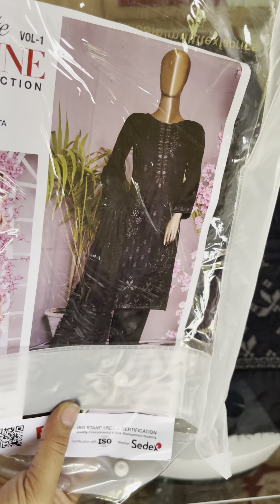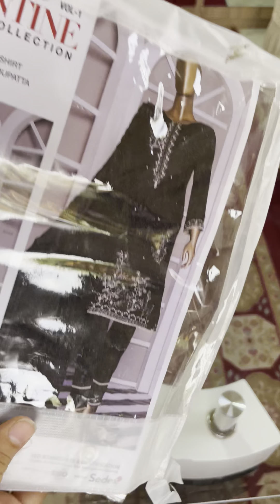Unstitched 3pc lawn full embroidered dress with lawn embroidered dupatta